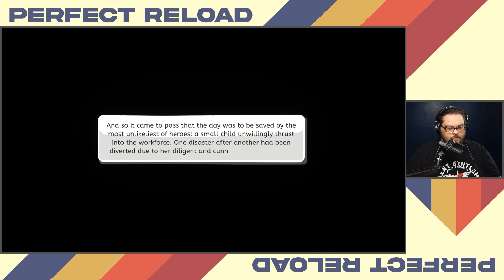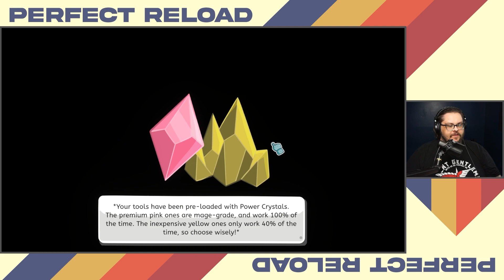Steam Next Fest June 2023 Roundup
Another Steam Next Fest is upon us where hundreds of demos hit the marketplace for upcoming games. I picked out a few that caught my eye and gave them a look.

0:00 - Toxic Crusaders
15:38 - Mr. Run and Jump
34:00 - Punch Club 2 Fast Forward
48:51 - Lil' Guardsman